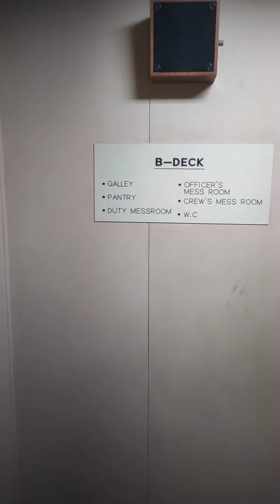February 19, 2021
how is look of ship from outside